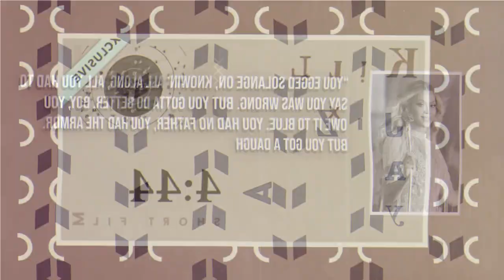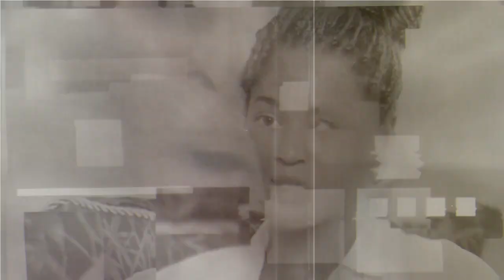Beyoncé DISCLAIMS Her REAL Interaction With Sean Paul, And Jay Z Is Furious!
In certain ways, the public blew it up. For years, I just kept quiet about it because it was fulfilling its purpose. There was just a great deal of disagreement. The rapper remarked, "She's an incredible artist, and the song was at number one for about nine weeks, so that was a very special time for me and for dancehall." Nevertheless, Paul claimed that despite everything, he saw that sound or stage problems seemed to plague every performance he did with Beyoncé. "It was strange that strange things started happening at the performances."
We're all talking about the most recent Hollywood scandal here on Just In! You can be confident that we will provide you with the most recent rumors and controversy surrounding celebrities, especially as it relates to your favorite stars! Additionally, we'll keep you informed about the most recent developments and releases in the film industry, so be sure to check back often if you're interested in anything Hollywood-related!